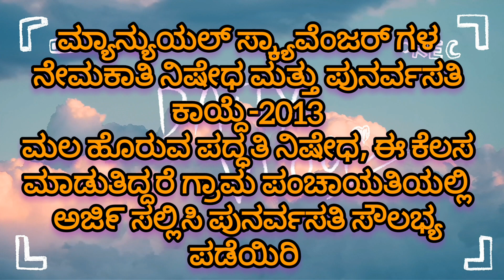ಮ್ಯಾನ್ಯುಯಲ್ ಸ್ಕ್ಯಾವೆಂಜರ್ ನೇಮಕಾತಿ ನಿಷೇಧ ಮತ್ತು ಪುನರ್ವಸತಿ ಕಾಯ್ದೆ-2013 | ಮಲ ಹೊರುವ ಪದ್ದತಿ ನಿಷೇಧ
ಮ್ಯಾನ್ಯುಯಲ್ ಸ್ಕ್ಯಾವೆಂಜರ್ ನೇಮಕಾತಿ ನಿಷೇಧ ಮತ್ತು ಪುನರ್ವಸತಿ ಕಾಯ್ದೆ-2013 | ಮಲ ಹೊರುವ ಪದ್ದತಿ ನಿಷೇಧ ಮಾಡಿರುವುದರಿಂದ ಈ ಕೆಲಸಕ್ಕೆ ನೇಮಕ ಮತ್ತು ಮಾಡುವುದು ಶಿಕ್ಷಾರ್ಹ ಅಪರಾಧವಾಗಿದೆ, ಈ ಕೆಲಸ ಮಾಡುವವರು ಇದ್ದರೆ ಸ್ವಯಂ ಪ್ರೇರಣೆಯಿಂದ ಗ್ರಾಮ ಪಂಚಾಯತಿಯಲ್ಲಿ ಅಜಿ೯ ಸಲ್ಲಿಸಿ ಪುನರ್ವಸತಿ ಪಡೆಯಿರಿ,
Prohibition of Employment of Manual Scavengers and Rehabilitation Act-2013 | Hiring and doing this work is a punishable offense as defecating practice is prohibited, if there are those doing this work voluntarily submit application to Gram Panchayat and seek rehabilitation.